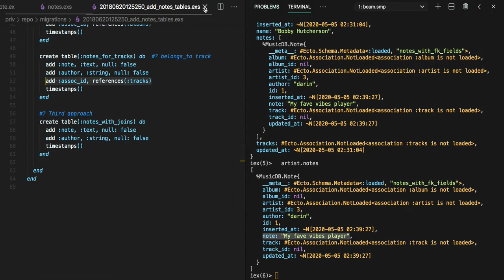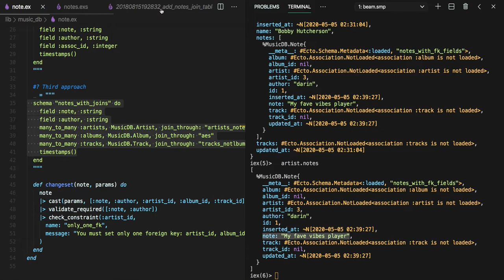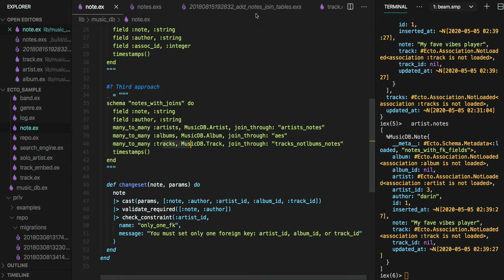[엘릭서 Ecto] 540 - polymorphism_03